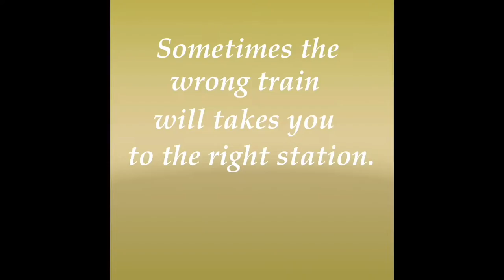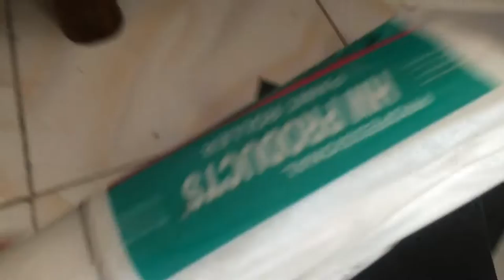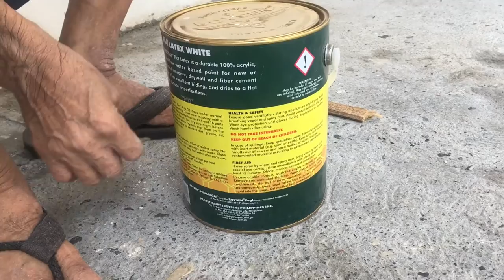DIY HOUSE REPAINTING | FATHER AND SON TANDEM